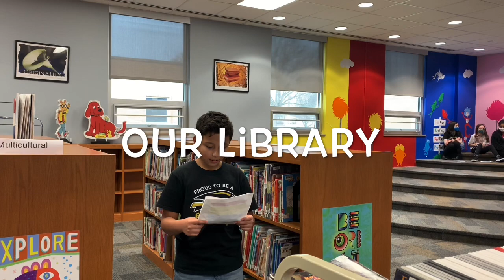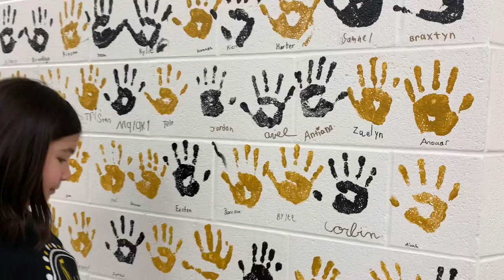Building Tour of Clarksville Elementary Schol